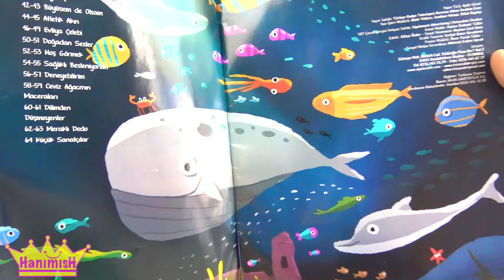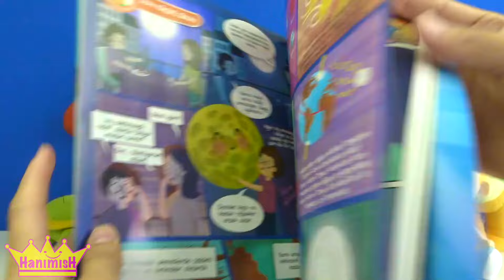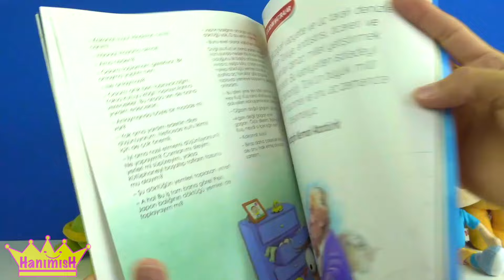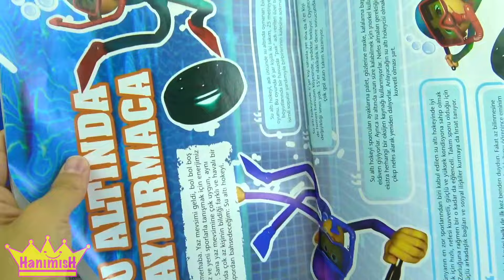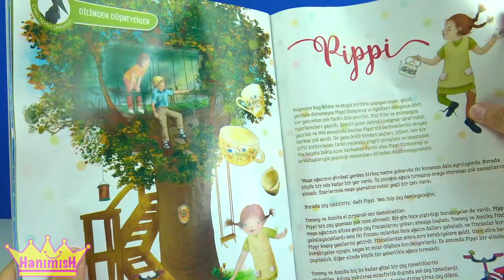Canım Kardeşim Müge Mine Mıncır ve Niloya Mete Tospik çizgi film oyuncakları ile TRT Çocuk Dergisi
Muhtelif firmaların ürün reklamlarını içermektedir bu video. Canım Kardeşim Müge Mine Mıncır ve Niloya Mete Tospik çizgi film oyuncakları ile TRT Çocuk Dergisi tanıtımı yapıyoruz. Ücretsiz Abone Ol Toys and Fun abone olmak için tıklayın Canım Kardeşim çizgi filmi karakterlerinden Canım Kardeşim oyuncakları peluş Müge, peluş Mıncır, Niloya çizgi filmi karakterleri Tosbik Niloya oyuncak ve peluş Mete oyuncak ile birlikte çocuk dergisi açıyoruz. Dergimizin içinden dergi oyunları, labirent oyunu, ve Sudoku oyunu nu ile birlikte boyama oyunu nun yanı sıra çocuk oyunları ve dergi oyuncakları da çıkabiliyor. Songül abla ve kız oyuncakları ile for kids yani çocuklar için dergi tanıtımı yaptık. Niloya izle yip ardından Canım Kardeşim izleyerek eğleniyoruz.

Songül abla ile çocuk dergileri tanıtımı yeni bölümümüzde TRT Çocuk dergisi açıyoruz. Sevilen çizgi film oyuncakları Niloya Mete Tospik ve Müge Mine Mıncır ile birlikte TRT Çocuk dergisi tanıtımı yapıyoruz.

TRT Çocuk dergisinin ön kapağında su altında neler oluyor başlığı bulunuyor ve hemen altında yeni çizgi film karakterleri resmi bulunuyor. Diğer sayfamızda Momo Aklıllı Tavşan yeni bölümlerinin yakında yayına gireceğini öğreniyoruz.

Dergimizde sualtı dünyası hakkında yararlı bilgilerde bulunuyor. Masal mutfağından hayalperest robotlar masalı, damla çikolatalı kurabiye tarifi, Ege ile Gaga doğa güncesi ve Keçe’nin yol haritası ile, İbi ile keşfediyoruz genç karikatüristlerin yanı sıra gezgin aile, Can’ın ekranı ve uzay kaşifi Gökay gibi başlıklarla dergimizi incelemeye devam ediyoruz. Yeşilcan’ın maceraları, Büyük temizlik günü ve Atam’dan hatıralar Mustafa Kemal Atatürk ile birlikte senden kaçmaz deniz altında, Elif’in derslerinden domates hakkında faydalı bilgilerin yanı sıra Ege ile Gaga posteri de dergimizde bulunuyor.

Maysa ve bulut yepyeni serüvenler ile yakında yayında oluyor. TRT Çocuk kapak dosyası denizler altında renkli şölen, su altında tarih ve bol rivayetli bir tarih: Arap Camii ve Rafadan tayfa su altında kaydırmaca oyunu ile birlikte doğadan sesler, nasılsın bitkisi başlıklarının ardından her şey de yağ var başlığı ile yağ çeşitlerini öğreniyoruz. Oyun hamuruna yaprak baskısı etkinliği Songül ablanın çok ilgisini çekiyor. Ceviz Ağacı’nın maceraları, dilimden düşmeyenler ve Meraklı Dodo’dan önemli bilgilerin yanı sıra Küçük sanatçılar ile dergimizin sonuna geliyoruz.

TRT Çocuk hikayelerinden Doğasever Bubu ve arkadaşları ile Temmuz 2018 TRT Çocuk bulmacaları da dergimizin içinden çıkıyor. Bulmaca dergimizin içinde labirent oyunu, Sudoku ve kahraman avı ile birlikte çengel bulmacanın yanı sıra su elçileri boyama oyunu gibi birbirinden güzel eğlenceli oyunlar bulunuyor.

Koca Ayı sürpriz yumurta getirdi Maşa çamaşır makinesine sakladı Niloya bulabilecek mi? izlemek için tıklayın

En havalı stres çarkı hareketleri - üst üste sekiz tane, Beş parmağımda beş stres çarkı çevirdim izlemek için tıklayın